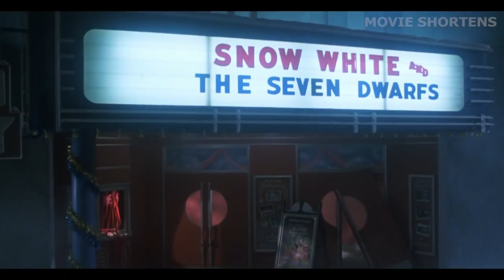This Little Cutie Is Actually An Evil Being That Destroys The Whole Town On Christmas Eve!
Welcome to Movie Shortens. A father is looking for a unique gift for his son and comes across one in Chinatown. The shopkeeper is hesitant to sell him the "mogwai", but he does so with the warning that he should never expose the mogwai to bright light, water, or feed him after midnight. All of this results in a gang of gremlins arriving to wreak havoc on the town on Christmas Eve!